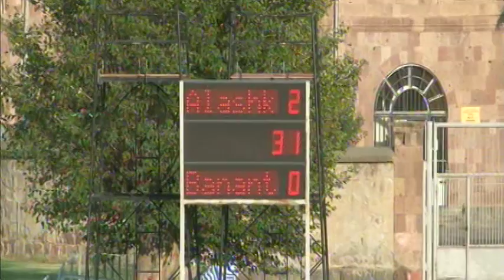Alashkert - Banants 3 - 0